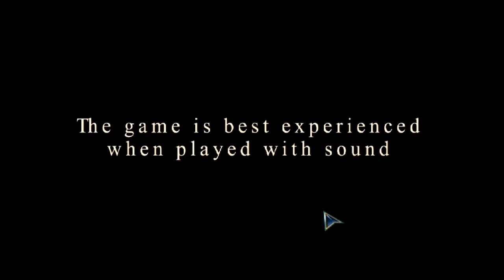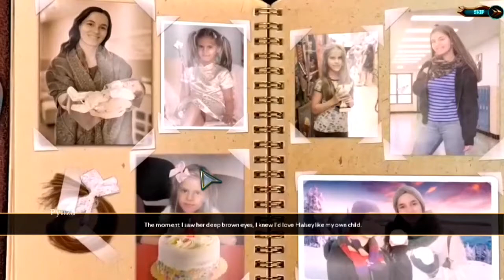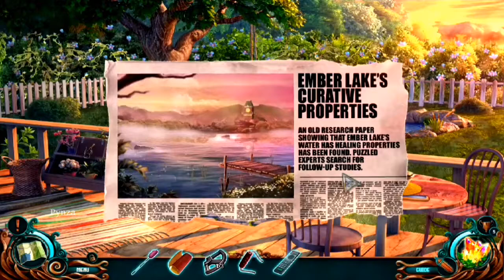Rite of Passage 10: Embrace of Ember Lake Full Walkthrough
Let's Play Rite of Passage 10: Embrace of Ember Lake Collector's Edition Full Game Walkthrough | Mad Head Games | Pynza

Halsey was only a baby when you took her in as your own daughter. For the past sixteen years, she seemed like a normal child, but the shocking powers that were revealed on her birthday made it clear that she is anything but ordinary! Your brother Jason is the only one that can help, but Jason is missing, and a mysterious agency is combing the area around Ember Lake for you and your daughter! You’ll need your best observation and puzzling skills to rescue your daughter, stop the agents, and discover the secret of Ember Lake in this mystifying Hidden-Object Puzzle Adventure!